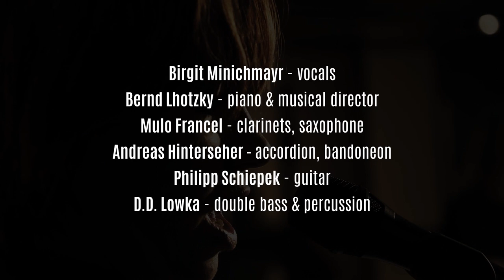Birgit Minichmayr, Quadro Nuevo, Bernd Lhotzky: My Mistress’ Eyes - Sonnet No. 130 (Official Video)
"My Mistress’ Eyes - Sonnet No. 130" from the album "As An Unperfect Actor - Nine Shakespeare Sonnets" by Birgit Minichmayr, Quadro Nuevo, Bernd Lhotzky. (ACT, 2021)